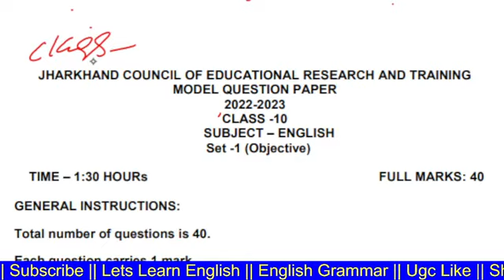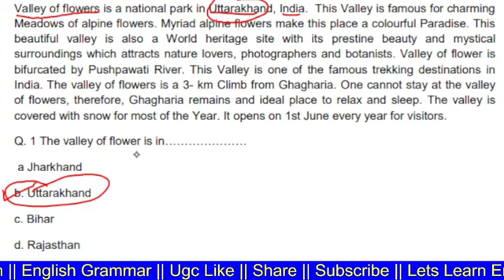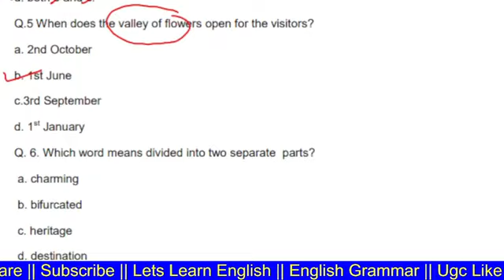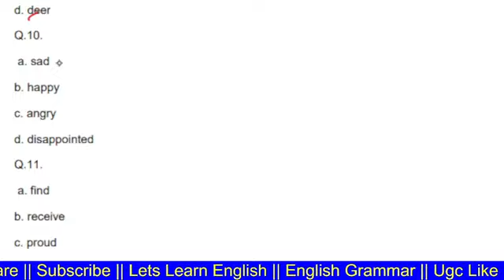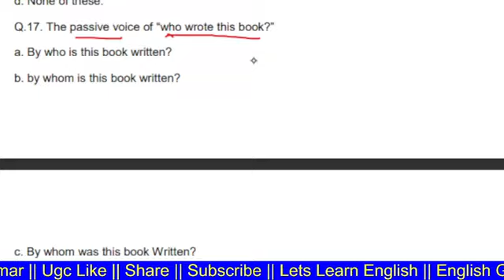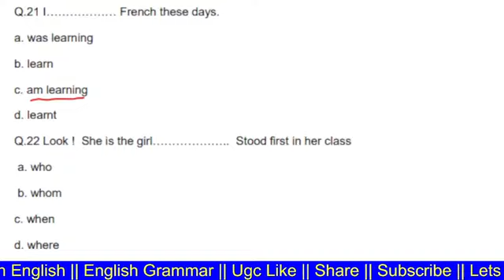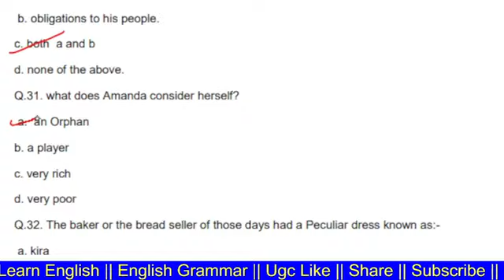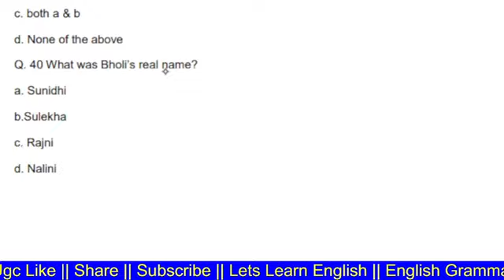CLASS 10 || ENGLISH || MODEL PAPER SET 2023 || TOTAL MARKS - 40